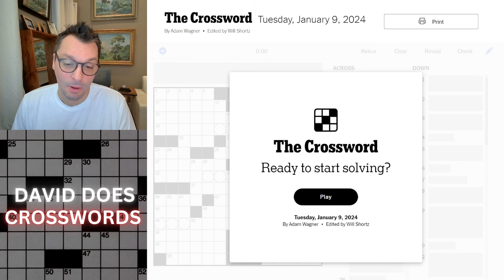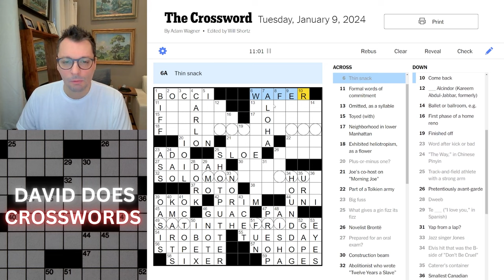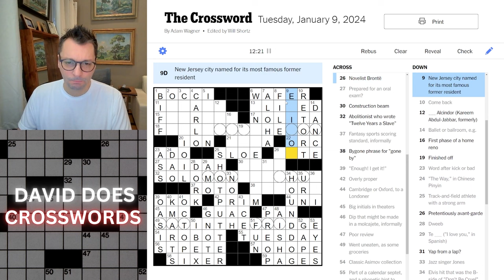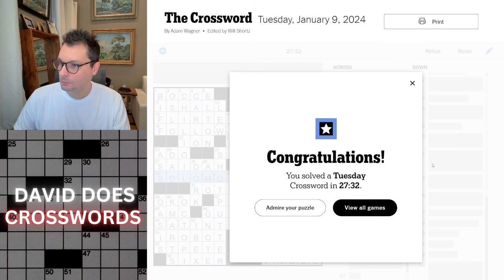Tuesday New York Times Crossword puzzle.